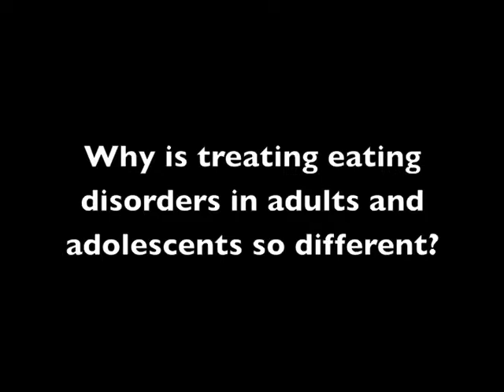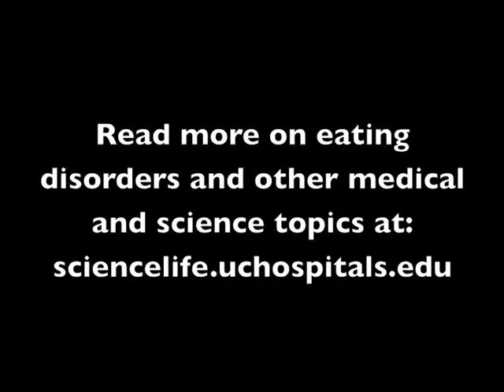Dr. Daniel Le Grange on Adolescent Eating Disorders and Causes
Daniel Le Grange, professor of psychiatry and behavioral neuroscience and director of the Eating Disorders Center at the University of Chicago Medical Center, talks about the differences in treating eating disorders in adolescents and adults, and what little is know about the causes of eating disorders.